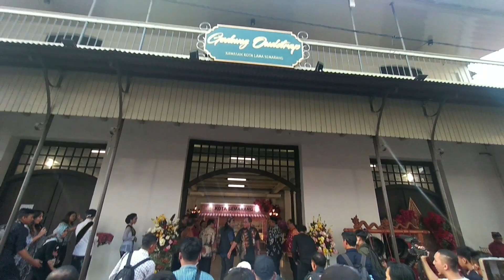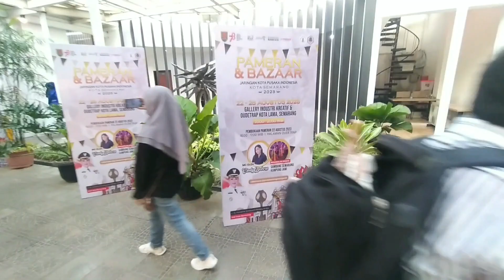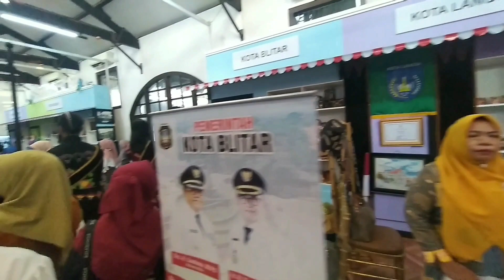Pameran dan Bazar Rakernas X Jaringan Kota Pusaka Indonesia JKPI Di Kota Lama Semarang | fairs fairs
Semarang Kembali menjadi tuan rumah event skala nasional, Pemerintah Kota Semarang sedang bersiap-siap menyambut peserta Rakernas X Jaringan Kota Pusaka Indonesia (JKPI) di Kota Lama pada tanggal 22-26 Agustus 2023.

JKPI sendiri merupakan organisasi yang dibentuk dengan tujuan mengembangkan kerja sama antara berbagai kota dan kabupaten yang mempunyai pusaka alam dan pusaka budaya agar dapat dilestarikan sesama pemangku kebijakan.

Tahun ini Rakernas X JKPI mengambil tema “Pesona Pusaka Sebagai Warisan Budaya Indonesia Sebagai Pengikat Keberagaman Budaya Dalam Bingkai Nusantara”.

Festival, Pameran, Bazar,Rakernas, JKPI ,Pesona Pusaka warisan budaya Indonesia ,Kota Lama Semarang ,Nusantara,